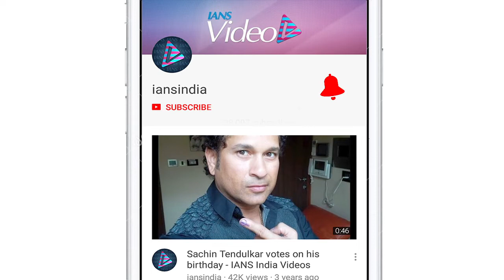Deepika-Ranveer arrive at U2 concert in style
Bollywood most loved couple Deepika Padukone and Ranveer Singh make a stylish appearance on Sunday at U2 concert in Mumbai.